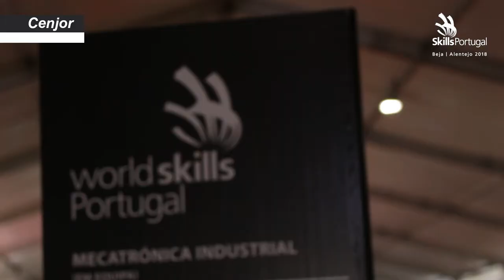SkillsPortugal, Beja - Alentejo 2018 | Reportagem 1.º Dia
O 1.º dia de competição teve a visita do Presidente do Instituto do Emprego e Formação Profissional. Reportagem de João Tomás, com edição de Rui Viegas e imagem de Susana Maciel (CENJOR).